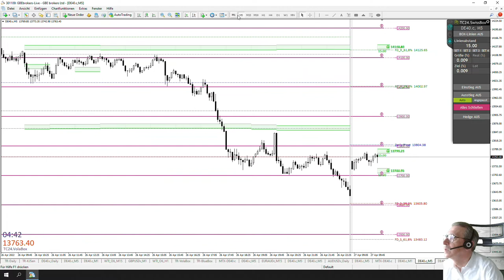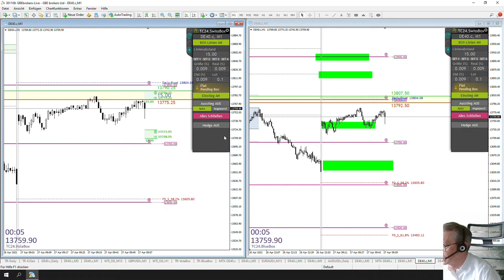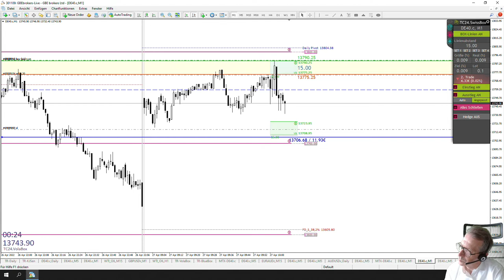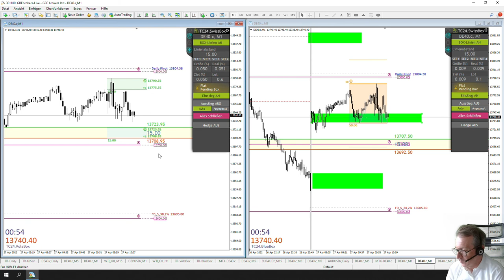LiveTrades vom TradersClub24 DaxOpenRange Breakout vom 27.04.2022